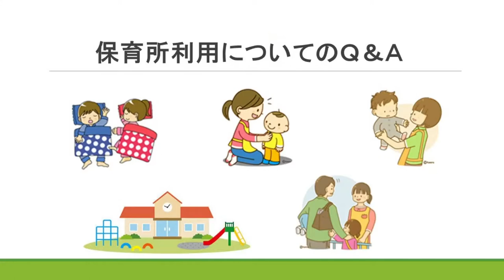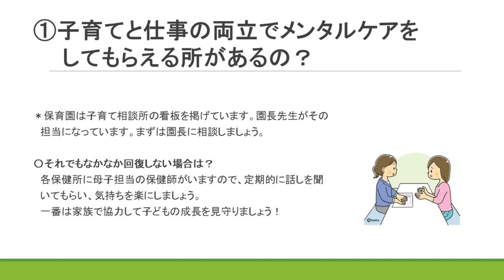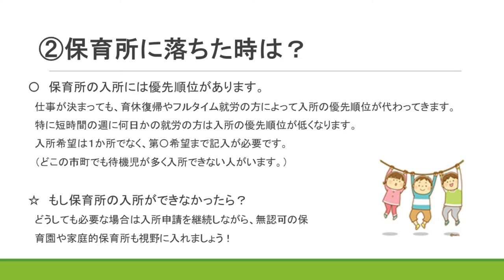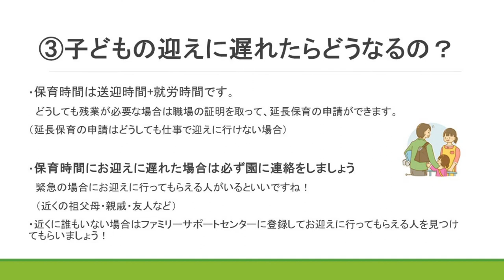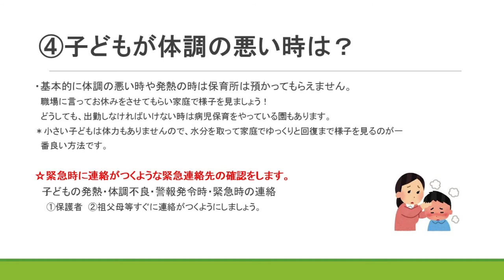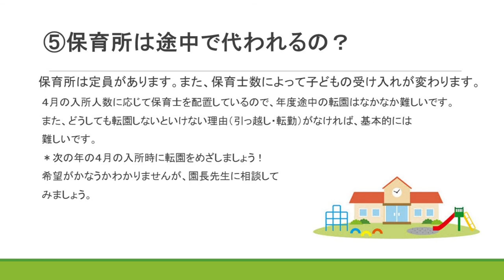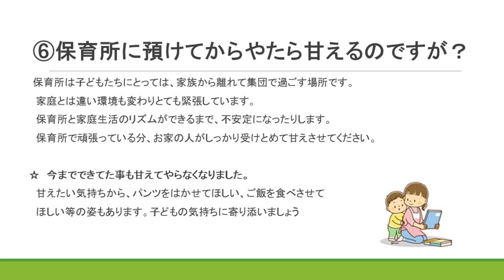子どもを預ける準備をしよう！③保育所利用についてのQ&A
滋賀県保育協議会のアドバイザーが、子どもを預けることをイメージできる保育情報をお伝えします！

▽滋賀県女性のお仕事応援サイトはこちらから！